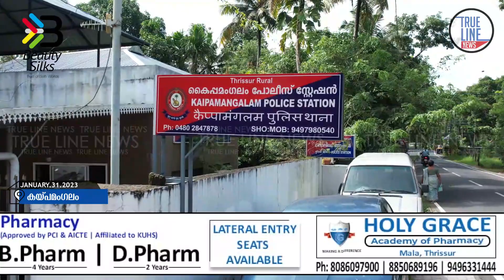കയ്പമംഗലത്ത് അടച്ചിട്ട വീട് കുത്തിത്തുറന്ന് വന്‍ കവർച്ച